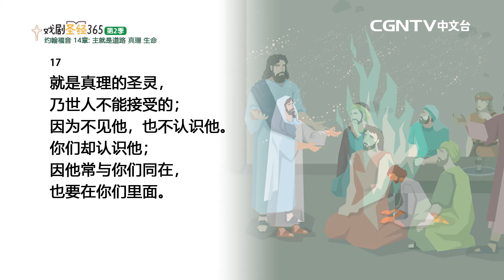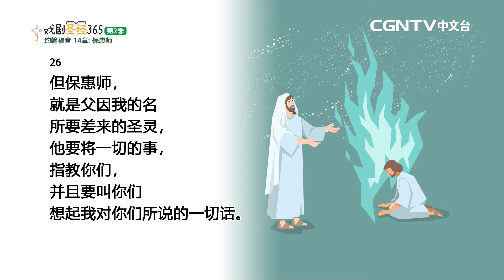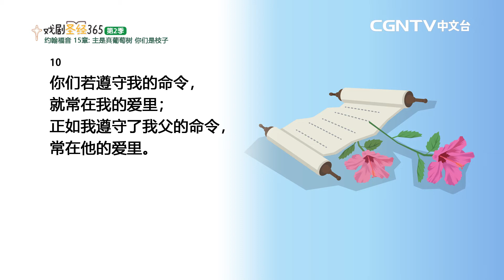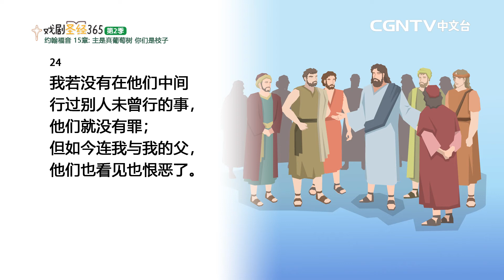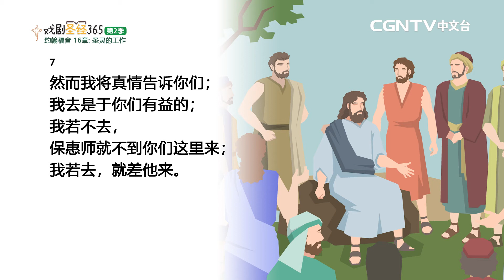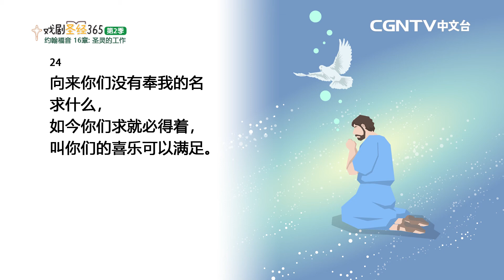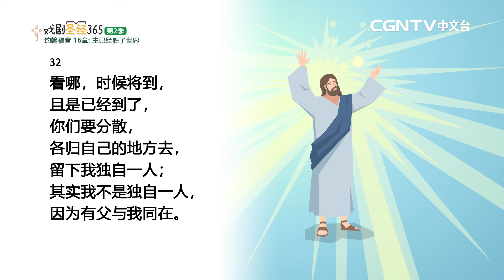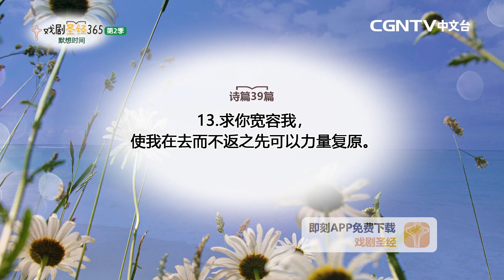[戏剧圣经365-第2季] (简) 约翰福音 14-16章 06/08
平安✝️
今天我们来读约翰福音14-16章

奉献帐号：
银行：国泰世华银行(013)华江分行
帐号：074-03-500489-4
户名：社团法人中华基督环球福音网协会